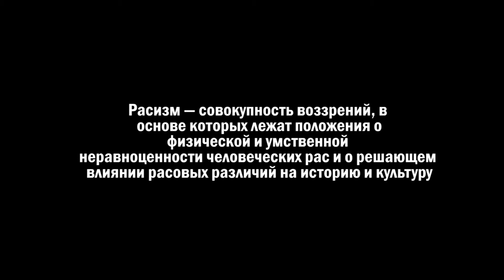РАСИЗМ В КАНАДЕ.ДИСКРИМИНАЦИЯ.ИСТОРИЯ ИЗ МОЕЙ ЖИЗНИ.ЛИЧНЫЙ ОПЫТ!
ПРИВЕТ ВСЕМ ! ОБСУЖДАЕМ,ЗАДАЕМ ВОПРОСЫ ПО ПОВОДУ РАССОВОЙ ДИСКРИМИНАЦИИ В КАНАДЕ!

Не забывайте подписыватся! За это огромное спасибо!